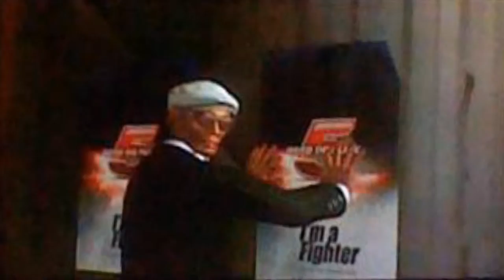lets play dead or alive 5 part 7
my little investigations giv me a comments